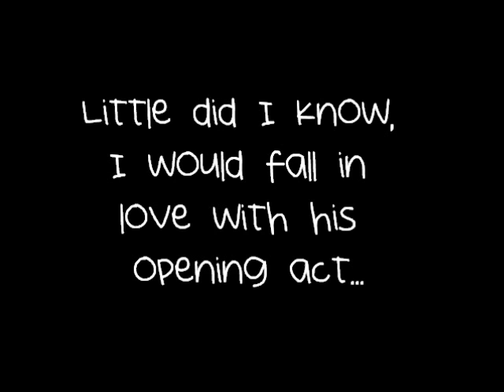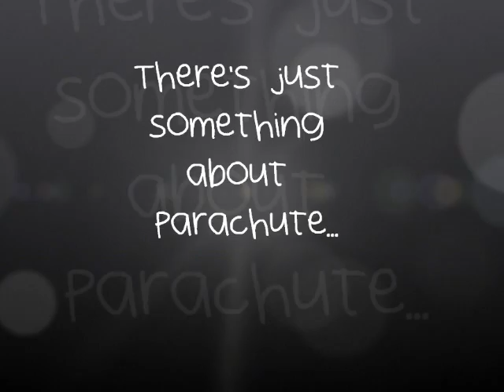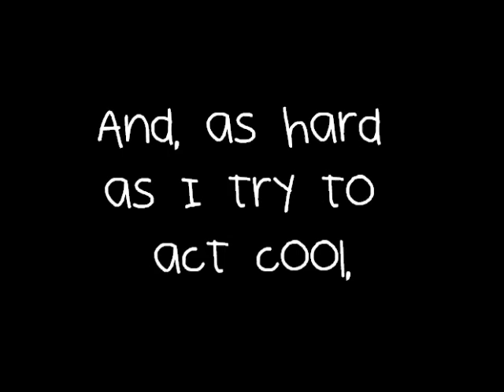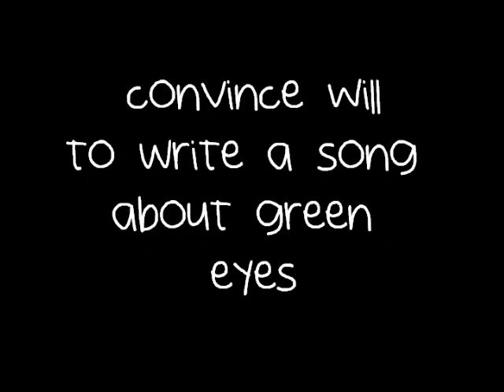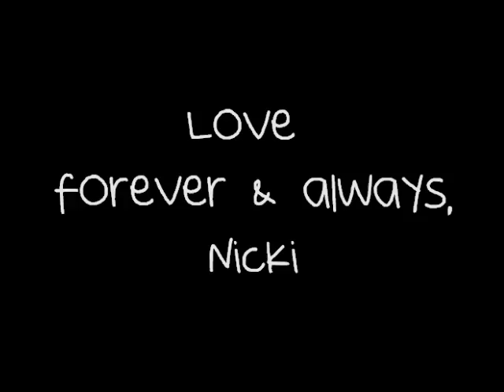Private Performance Contest Entry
I would have loved to win a private performance by Parachute at the Norfolk, VA show on August 10, 2011, but I did get to see them open for the Goo Goo Dolls, and they rocked, naturally.